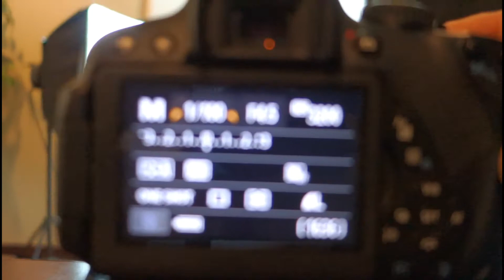Restaurant Waitress - A Day in the Life of AshleyAprons -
"Problem Solved"

3 Pocket Waist Apron with Pen Pocket

Waist Apron With Adjustable Belt That Clips 3 Pockets and Pen Pocket

Half Bistro Apron with Adjustable Belt That Clips

ADJUSTABLE WAIST APRON THAT CLIPS WITH EMBROIDERY

Half 2 Pocket Bistro Apron with Pen Pocket

My Aprons Etsy

Recommended Server Book For Waiters and Waitresses on Amazon

Recommended Coin/ Card/ Money Wallet For Servers on Amazon

Of your a server, hostess or wait tables.
Me too!

AshleyAprons on Etsy

Funny Waitress
Waitress humor
Waiter jokes
Epic Waitress
How to wait tables
Waiting tables
Waitress tips
Waiting tables
Hostess tray
Cook Apron
Restaurant Aprons
Waitress Aprons
Server life
Bartender Aprons
Shot girl apron
3 pocket apron
Waitress jokes

Restaurant Waitress
Click here for
AshleyAprons
A Day in the Life of Ashley Kalfas - Vloglife